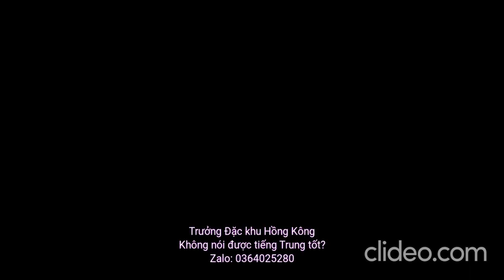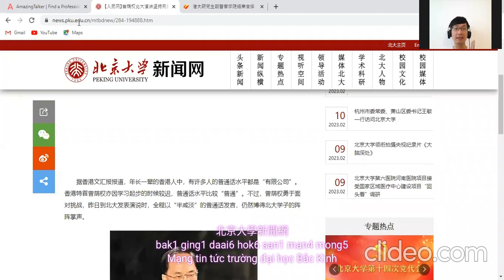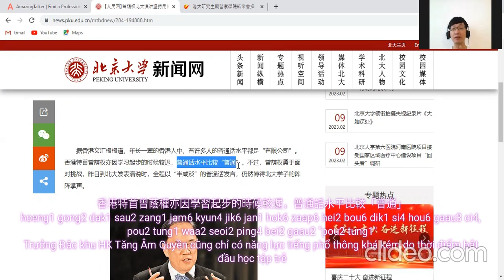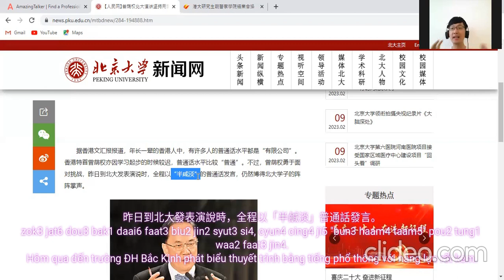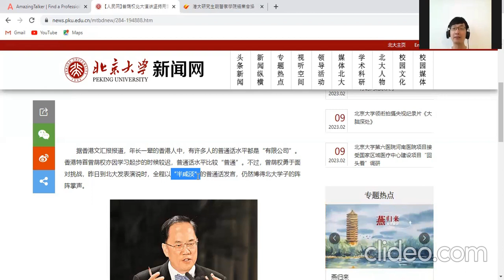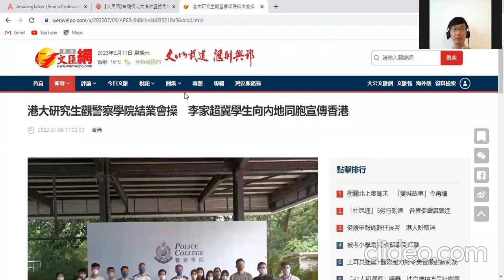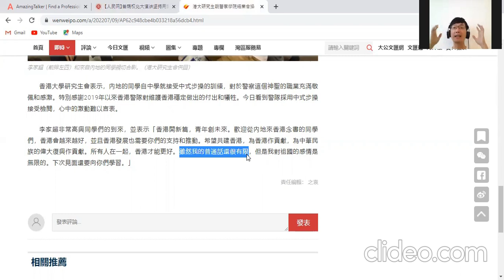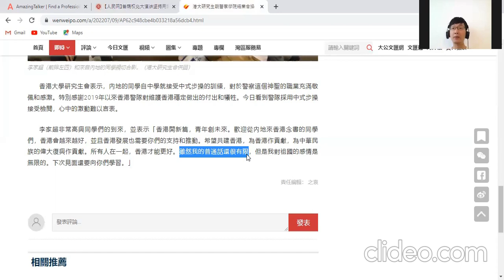Trưởng Đăc khu Hồng Kông không nói được tiếng Trung tốt? 100% thiệt.